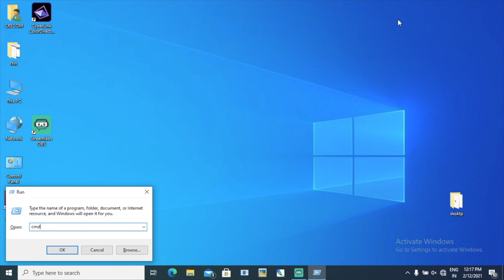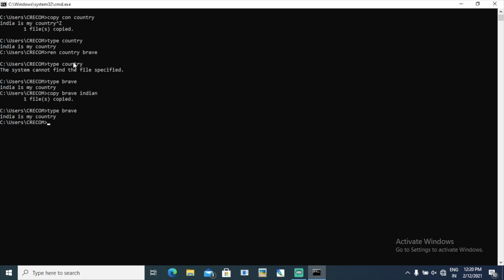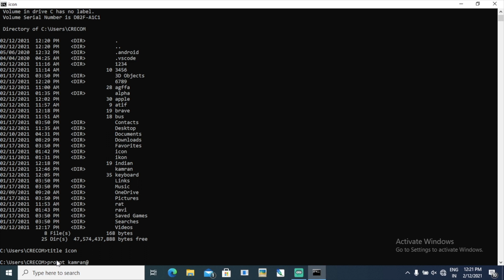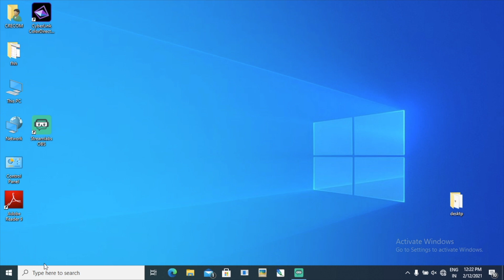CMD | THE BRAVE INDIANS | IKON